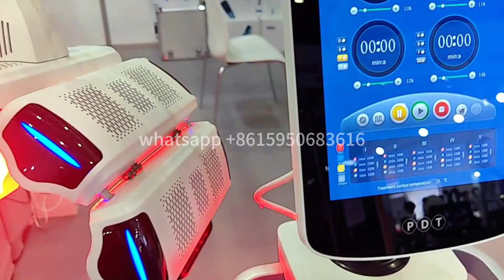Kernel Medical Equipment Company in Dubai Derma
Exhibition Machine
1. pdt
2. hair growth laser machine
3. LED light therapy
4. UV phototherapy
5. 308nm Excimer laser